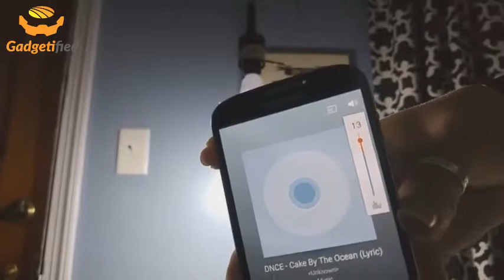Wireless Bluetooth Light Bulb Speaker